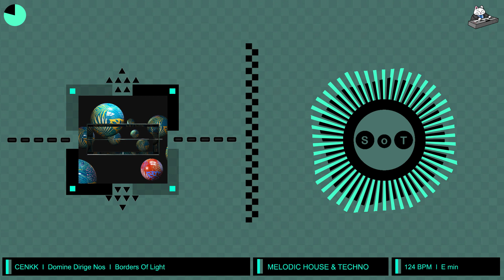CENKK - Domine Dirige Nos (Original Mix) [Melodic House & Techno] [Borders Of Light]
Artists ► CENKK
Label ► Borders Of Light
Genre ► Melodic House & Techno
BPM ► 124